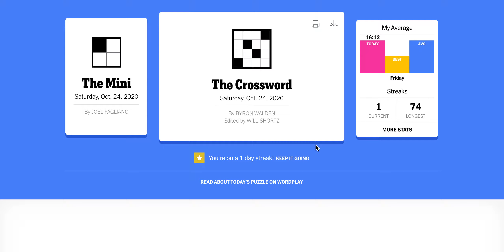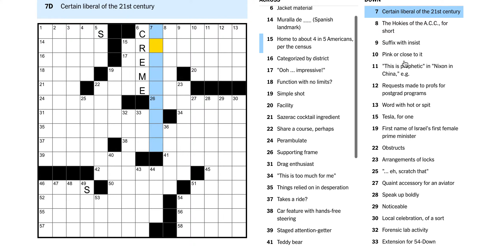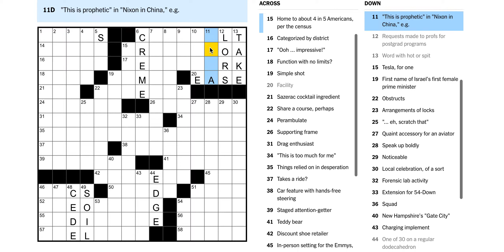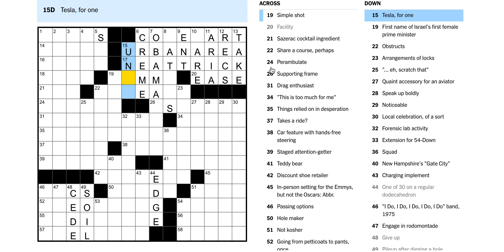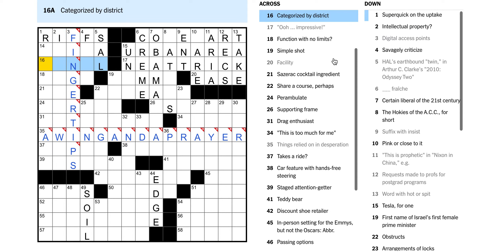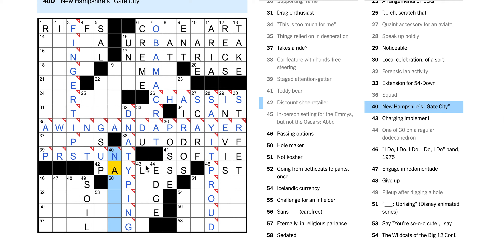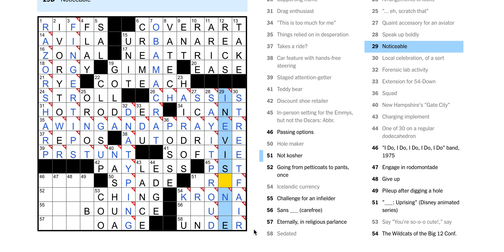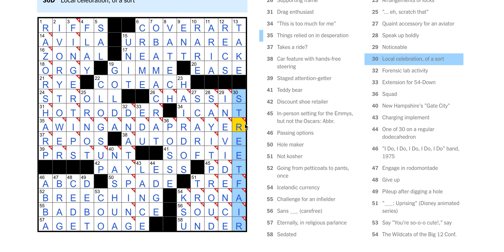Saturday 10/24/20 - NYT Crossword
Puzzle by Byron Walden